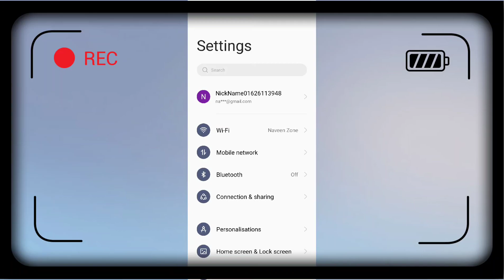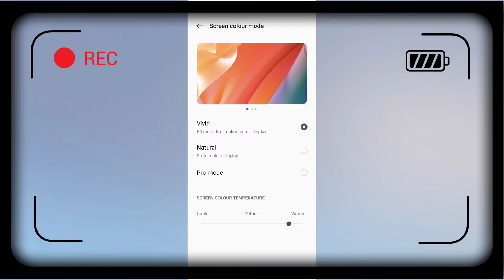Realme Narzo N55 Screen Colour Temperature Change kare | How to Change Screen Colour Temperature